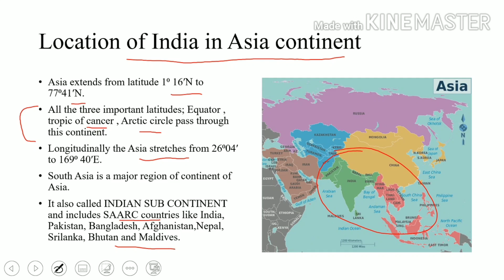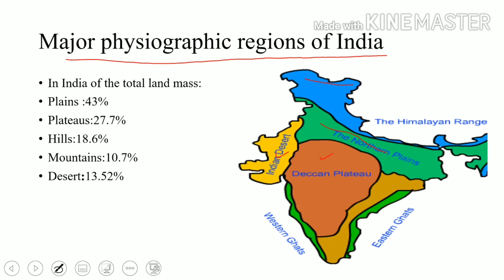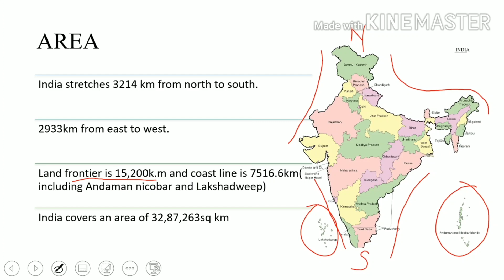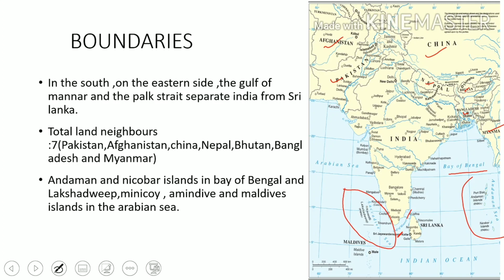Indian geography || Location and Extent || भारत की स्थिति एवं विस्तार || शिवानी ठाकुर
Topic: Indian geography || Location and Extent ||

विषय:  भारत की स्थिति एवं विस्तार

This video gives you detail information about location of india, its neighbouring countries, physiographic divisions of india , latitudinal and longitudinal extent and about its islands.

यह वीडियो आपको भारत के स्थान, उसके पड़ोसी देशों, भारत के भौतिक विभाजनों, अक्षांशीय और अनुदैर्ध्य सीमा और इसके द्वीपों के बारे में विस्तार से जानकारी देता है।

ABOUT THIS CHANNEL -This channel will have the lectures Video for UGC-NET, BA, MA, UPSC, HPPSC, HPSSC.